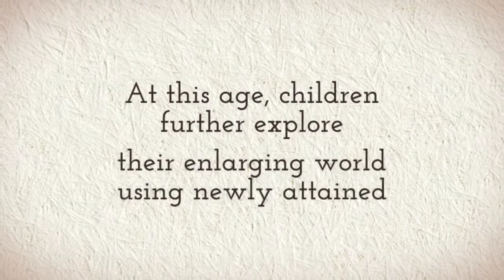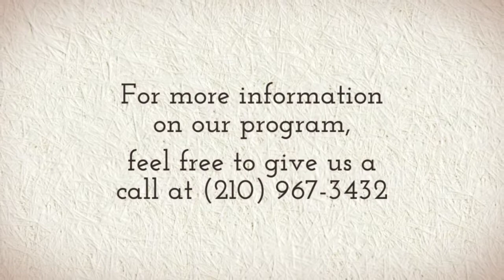The Pineapple School - Toddler Program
¡Bienvenidos! The Pineapple School™ is an early learning center that provides Spanish language and cultural immersion for children six weeks to five years of age. As children enter the doors, they are immersed in the Spanish language through play, music, dance, literacy, games and conversation; this encourages bilingualism within an age window during which the ability to learn a second language is at its peak. At The Pineapple School, children are provided age-appropriate activities in an atmosphere reflecting the warmth, charm and color of Latin America.